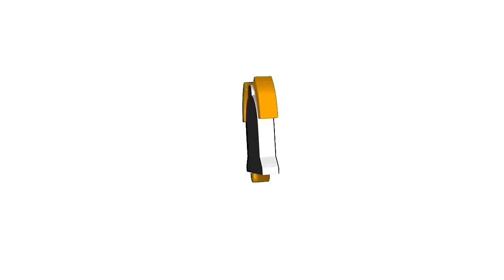AHMED SA SVOJIH 10 GODINA SVE RADI, NENA VELI 11-ERO NAS ŽIVI ZAJEDNO A IMAM SNAHU NEMA JE NA DALEKU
Jedna cestita porodica Muminovic koja ima jedanaest clanova. Radi, bori se, zivi od svog rada. Njihov sin Ahmed, koji ima samo 10 godina radi sa svojim babo kad god nadje slobodnog vremena ili da nije u skoli. A snaha je posebna prica za sebe, zena koja sve uspije pa cak i drva motorkom rezati. Pogledajte pricu porodice Muminovic koja ce vas inspirisati i dati podstrek da se i vi borite, radite i ne zavisite od drugih. Respekt za ovu mladu porodicu iz Pervana!